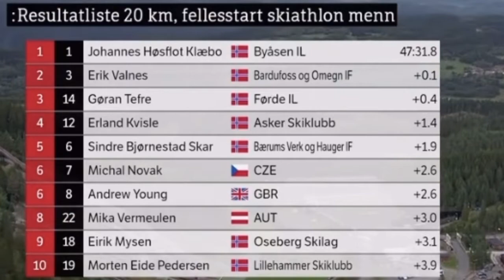Johannes Høsflot Klæbo Wins Toppidrettsveka • Summer 2021